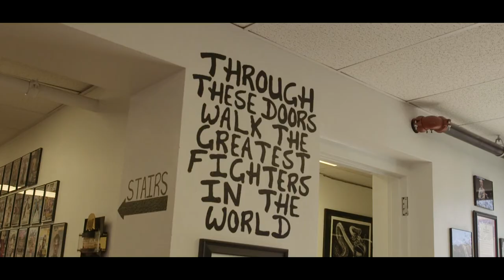The world's best MMA team: Jackson Wink MMA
I spent a few days down at Jackson Wink MMA for scenes of my Anatomy of a Fighter documentary and was blown away with the culture and set up of the best MMA team in the world.